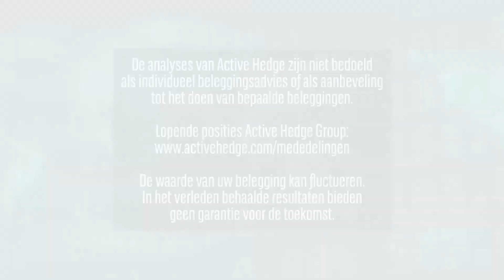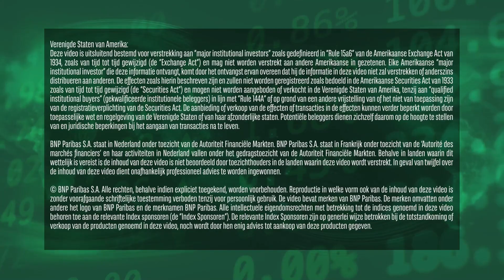Basic-Fit emitteert op €25 | 9 juni 2020 | Markets Update van BNP Paribas Markets